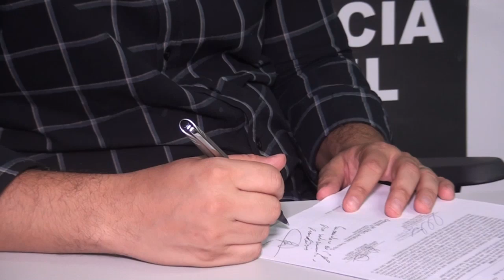DELEGADO CÉSAR FERRO FALA DO HOMICIDIO NO POVOADO ALEGRE EM PRESIDENTE DUTRA - MA